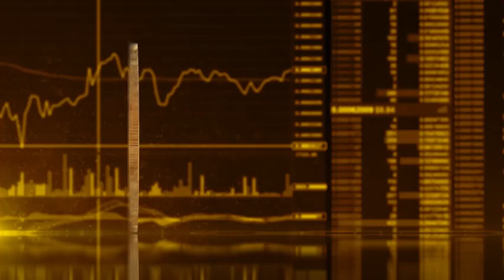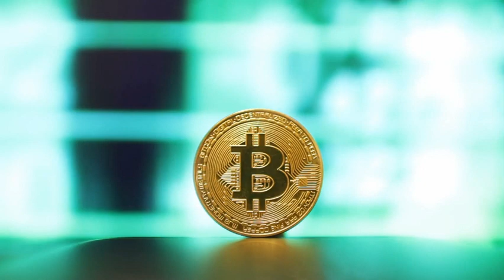彭博：币安Binance赵长鹏认罪！赵长鹏罚5千万、币安付43亿美元对刑事指控和解；赵长鹏判决被推迟6个月，律师：最高可判十年刑期；加密货币监管风险与未来前景 | 华尔街解析